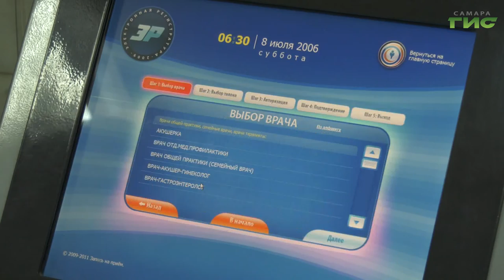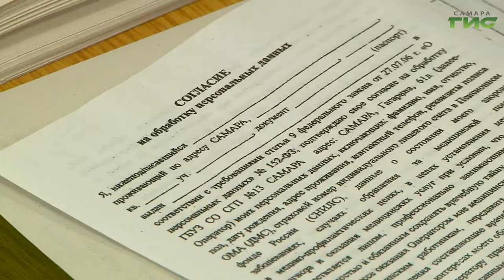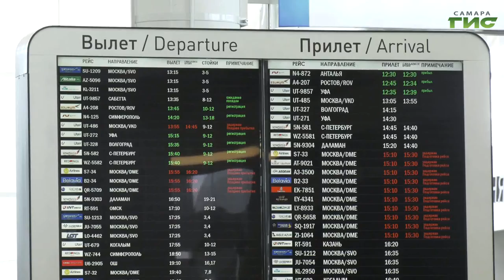Жителей области, вернувшихся с новогодних каникул из-за рубежа, будут тестировать на "омикрон"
За сутки в Самарской области зафиксировали 574 случая заболевания новой коронавирусной инфекцией. Несмотря на тенденцию снижения, ситуация с COVID-19 в регионе продолжает оставаться напряженной. Ход вакцинации от гриппа и коронавируса обсудили на оперштабе по предупреждению распространения коронавируса.   Его провел губернатор Дмитрий Азаров. Основные тезисы в нашем сюжете.